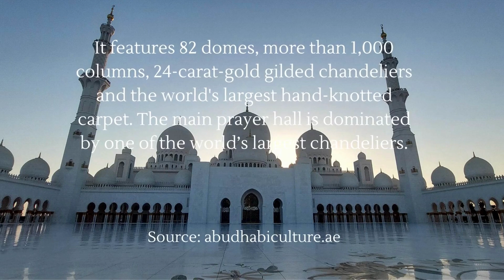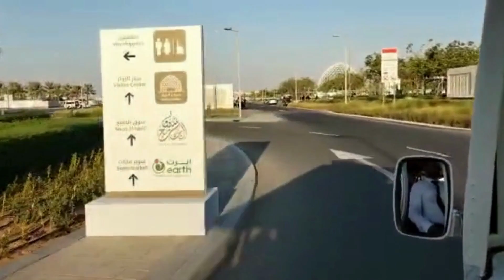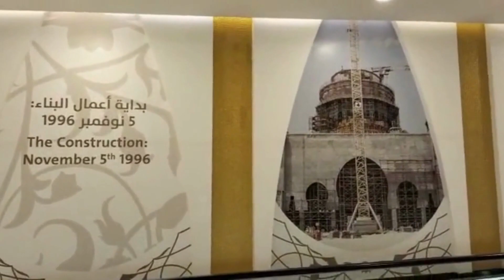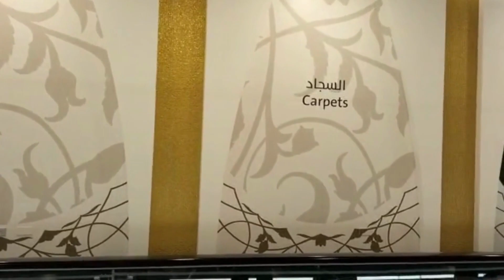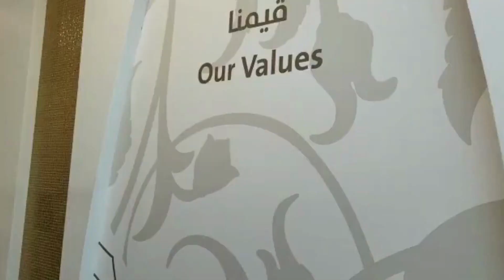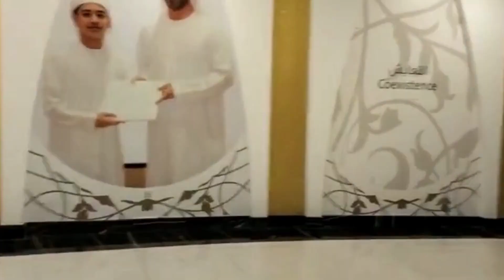Sheikh Zayed Grand Mosque Part 1 (Outside the Mosque) Abu Dhabi, U.A.E.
The Sheikh Zayed Grand Mosque is one of the world’s largest mosques and a massive architectural work of art that intentionally blends different Islamic architectural schools. It features 82 domes, more than 1,000 columns, 24-carat-gold gilded chandeliers and the world's largest hand-knotted carpet. The main prayer hall is dominated by one of the world’s largest chandeliers. Source: abudhabiculture.ae